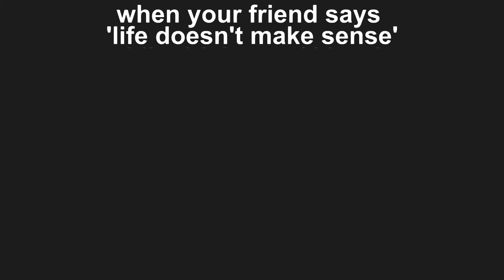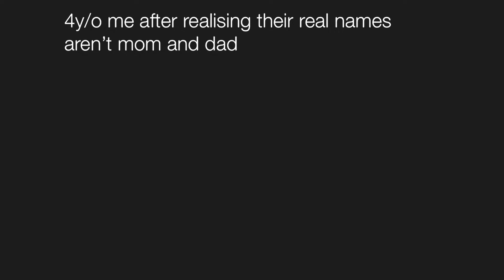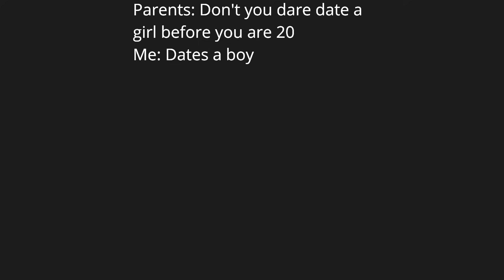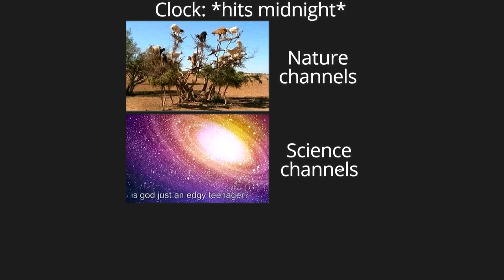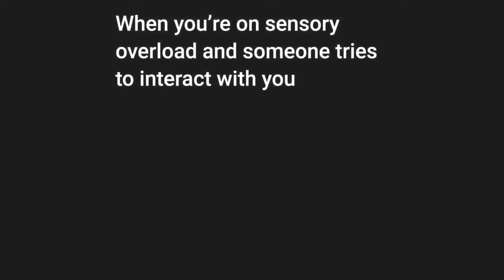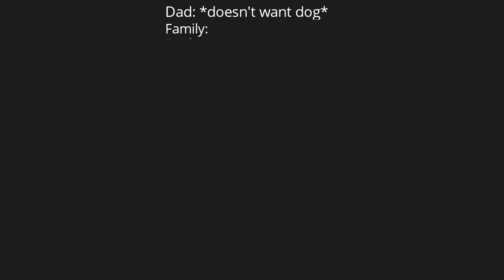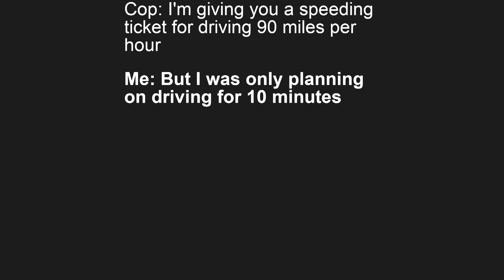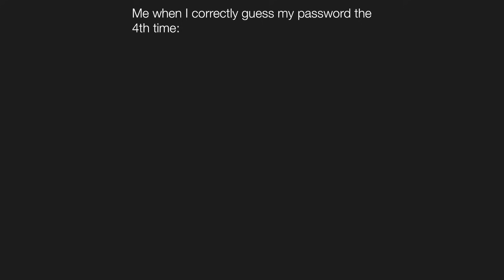my brain during an exam